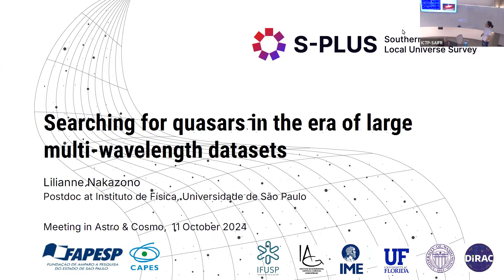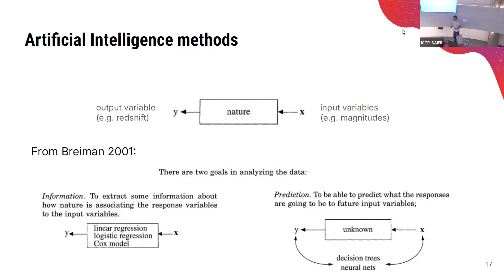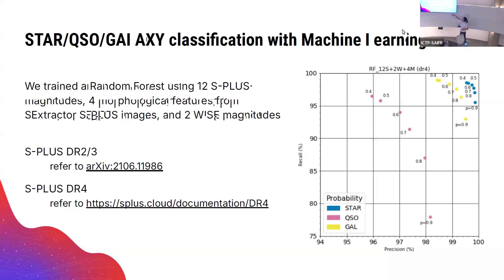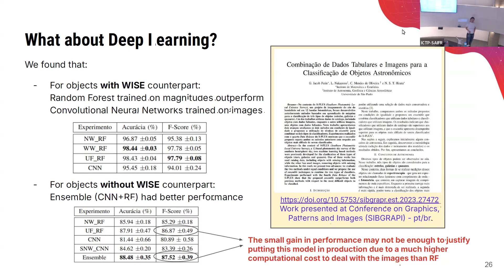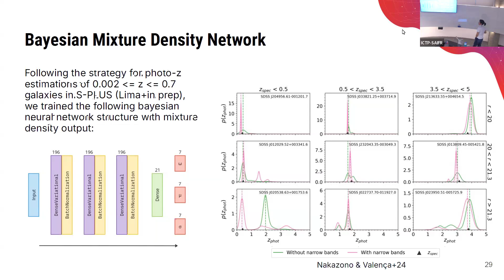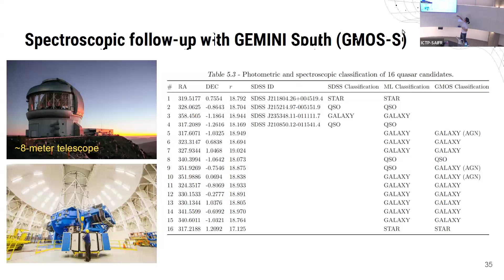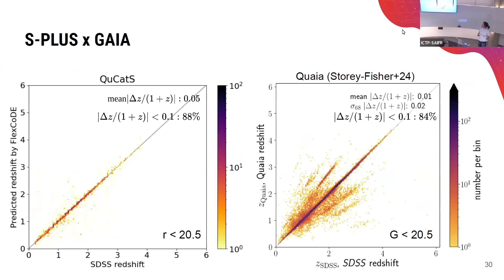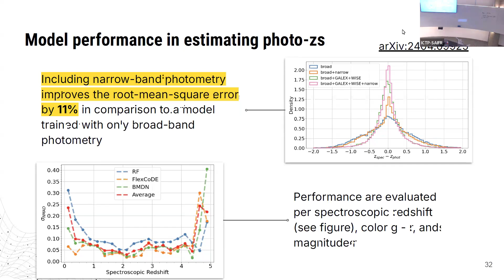Lilianne Nakazono: Searching for quasars in the era of large multi-wavelength datasets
CTP-SAIFR - São Paulo Research Group meetings in Astro & Cosmo

Speaker:
 Lilianne Nakazono (USP): Searching for quasars in the era of large multi-wavelength datasets